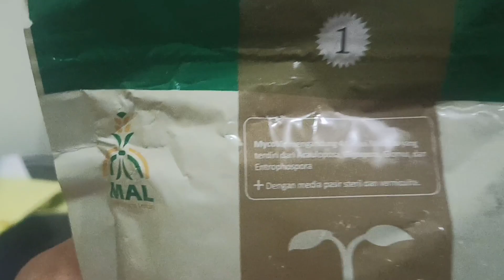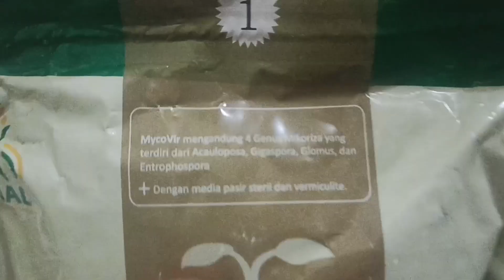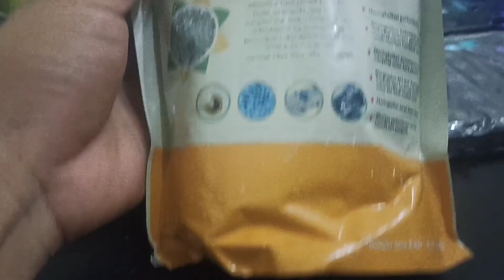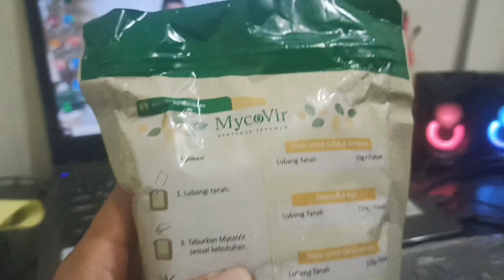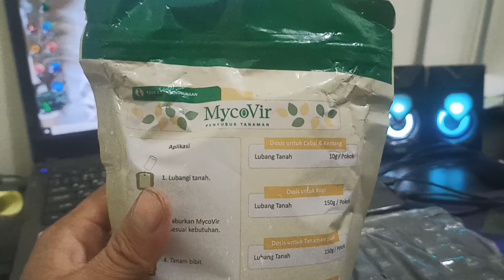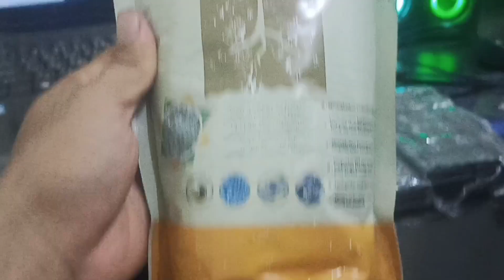manfaat dan cara aplikasi mikoriza (MVA)